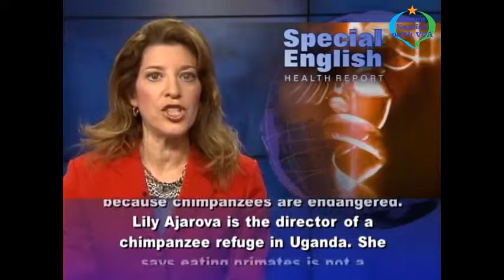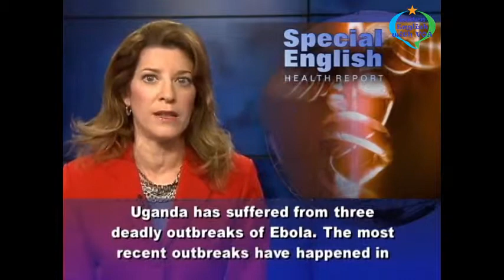VOA Special English - Health and Environmental Concerns as Ugandans Start to Eat Primates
Learn English with VOA Special English - Health and Environmental Concerns as Ugandans Start to Eat Primates

Thank you very much for watching the video Learn English with VOA Special English - Health and Environmental Concerns as Ugandans Start to Eat Primates with us.